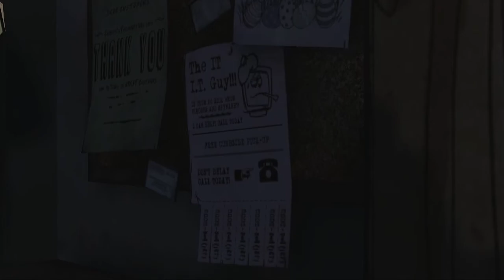The Walking Dead Episodio 1 [ITA] Parte 6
Grazie per tutto il vostro supporto e come sempre...